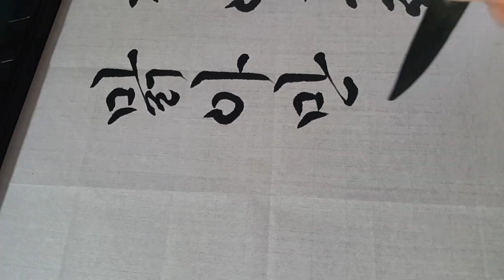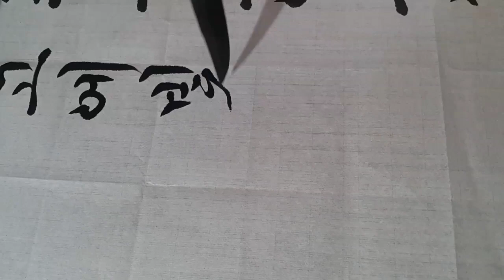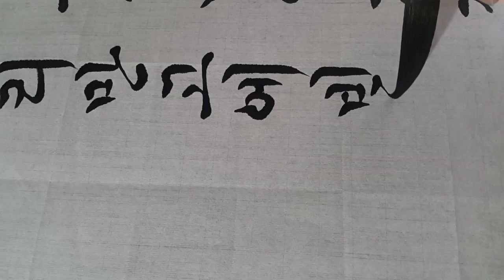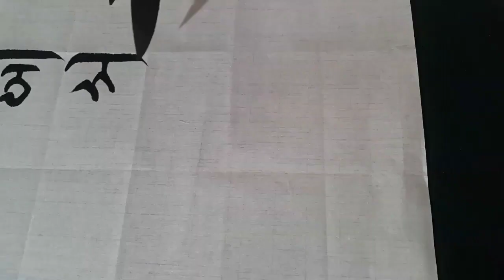제7회 매헌윤봉길의사추모전국서예휘호대회 명제 쓰기